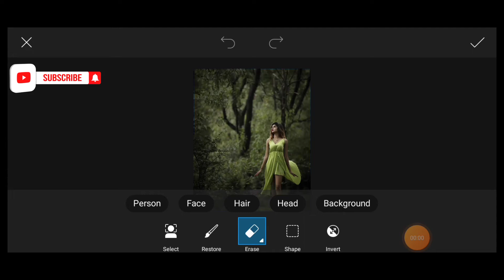PHOTO EDITING TUTORIAL ||BEST PHOTO EDITING TRICKS